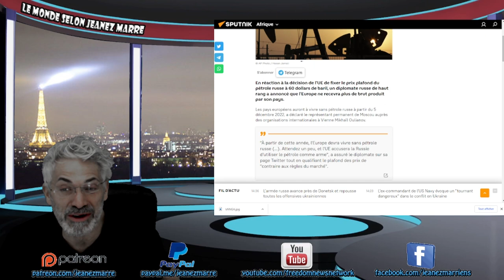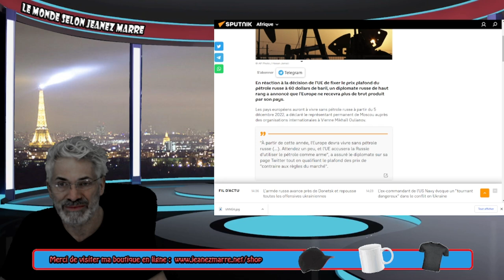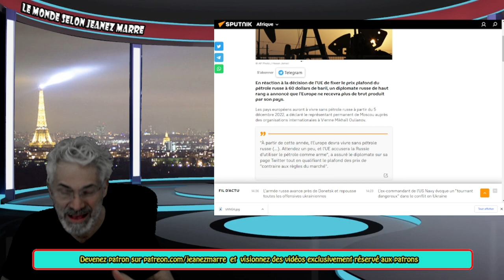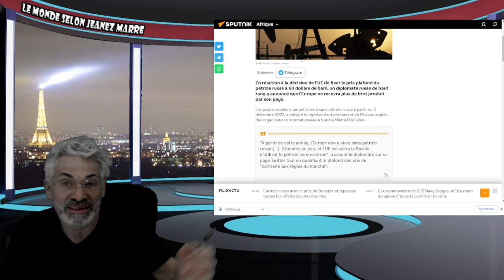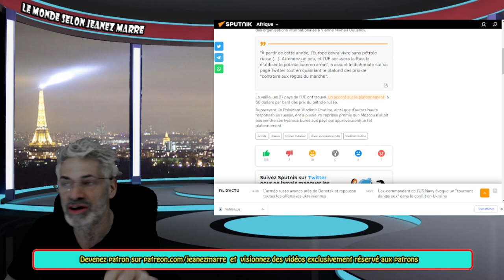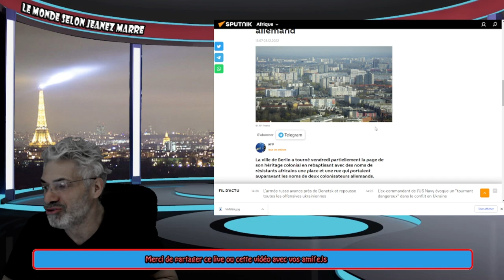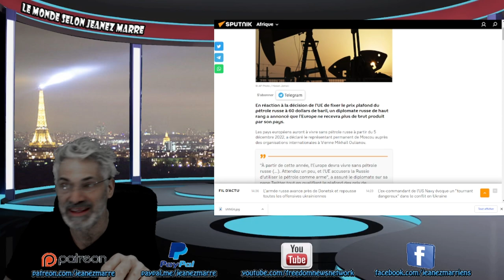RAPPELEZ-VOUS DE CETTE DATE; 5 DÉCEMBRE 2022; LA RUSSIE STOP LES VENTES DE BRUT À L'EUROPE.